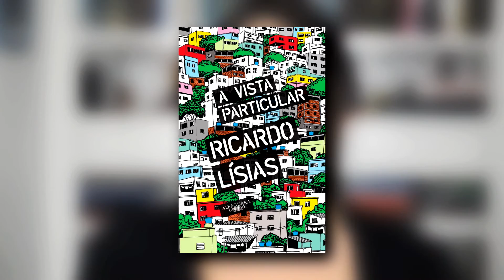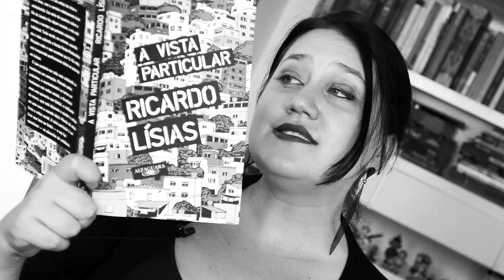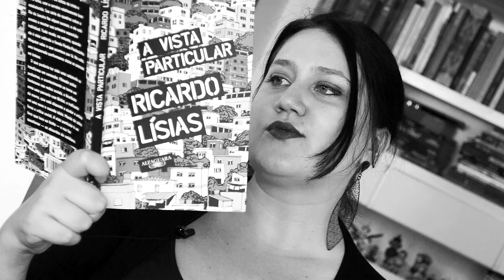Literatorios #100 - A Vista Particular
Resenha do livro A Vista Particular do escritor Ricardo Lísias pela editora Alfaguara Brasil.